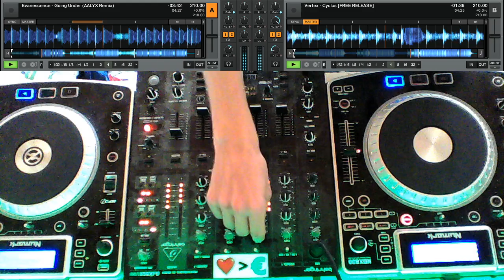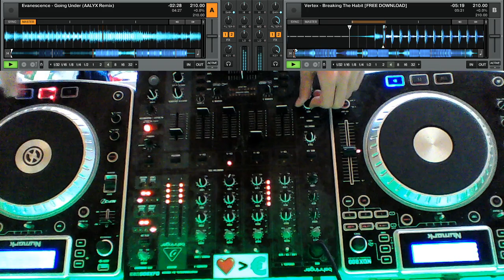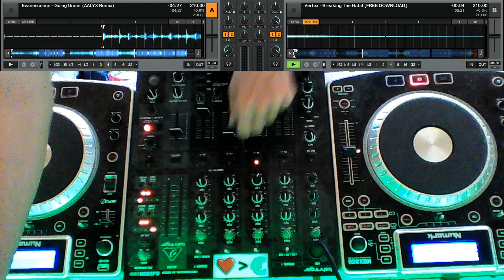DJBaka #43 - Best Euphoric Frenchcore Free Releases & Bootlegs Mix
Welcome to my new Euphoric Frenchcore mix with some new old Free Releases and Bootlegs. Open Description for Download Links, Tracklist and more Informations.

All Euphoric Frenchcore tracks in this mix are Free avaible, so a big love and thanks to the producer for the nice Frenchcore Songs and Bootlegs. I have linked all soundclound pages with download links on the soundclound page this time.  Please support the linked producer with a like/follow or more too that i have linked here. I hope you enjoy the Euphoric Frenchcore Mix with some Free Tracks from Sefa, Vertex or Crypton and some other producers.

Tracklist:
1) Jiyagi - Old Town Road

Gear:
Player: Nunmark NDX 800
Mixer: Behringer DJX 900
DVS: Traktor Scratch A6
Software: Traktor Scratch Pro 2, obs
CPU: Intel Pentium G620
GPU: Geforce GT 210
RAM: 6GB DDR3